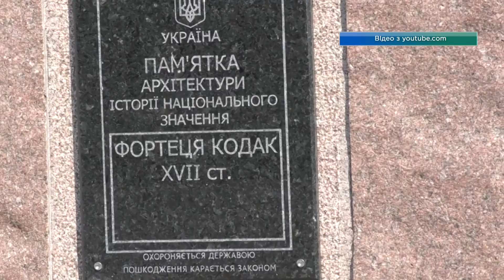Історичні місця Дніпропетровщини: чим славиться наш край?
Дніпро має особливі місця, які він міг би показати світу, впевненні краєзнавці.

Аерокосмічний музей, історичні та культурні пам’ятки та найдовша в Європі набережна. Проте за словами істориків , в нашому регіоні нас є цікаві місяця і поза межами мегаполіса, які варто відвідати.